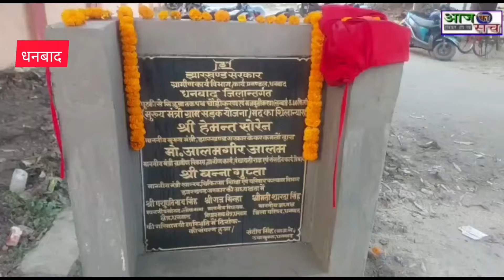*पुटकी में विधायक ने 3 कि.मी पथ का किया शिलान्यास*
aajkasachnews.in